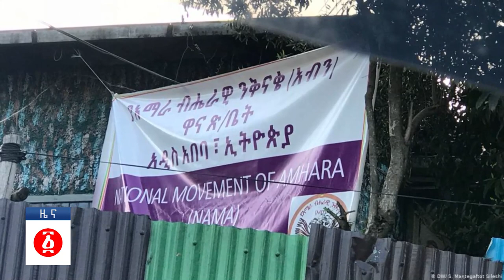የዕለቱ ዜና | Andafta Daily Ethiopian News May 18, 2022 | Ethiopia